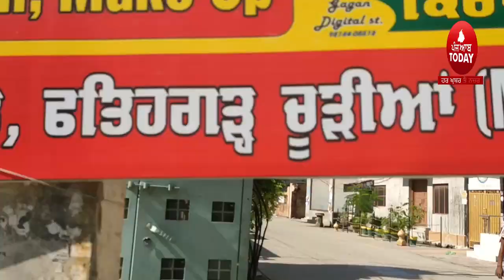Curfew Imposed In Fatehgarh Churria| Fatehgarh Chuuriaa Curfew news | Big News Curfew in Fatehgarh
fatehgarh churria curfew news punjabi,
punjabi news curfew,,
curfew news,curfew video,

5aabtoday channel -Punjabi News Channel. It tells the truth of every political news of Punjab (India). This Channel believes in reality so it provides all Informative Punjabi news. It serves Punjabi people living in different countries like India, Canada, Australia, United Arab Emirates, New zealand, UK and USA.